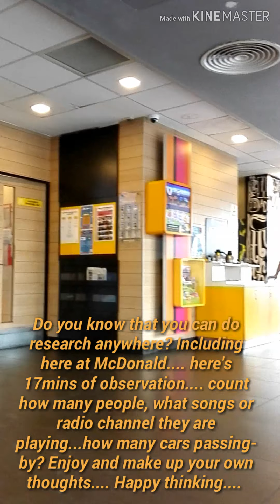18kali sudah ku cuba, yang ke 19kali ani barutah dapat...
Dapat apanah... Doing research di McD.
Eh, brekkie @ McD.

But YOU, yes YOU. You can do research!

Ok.. have good thoughts peeps!